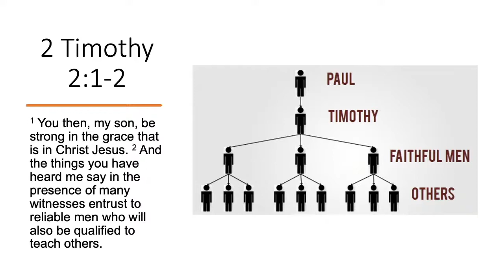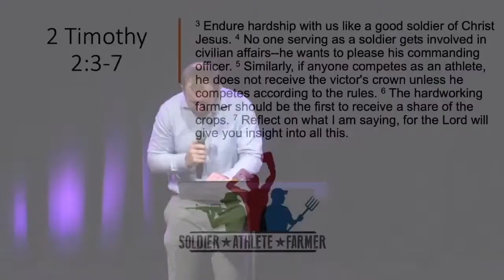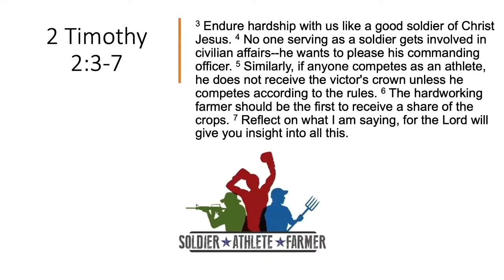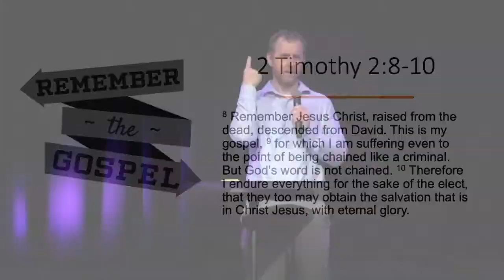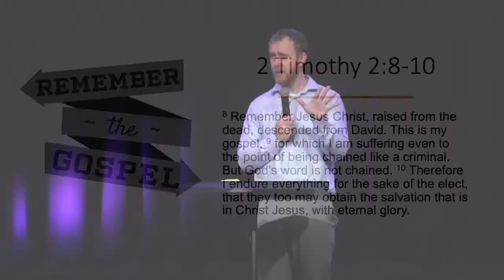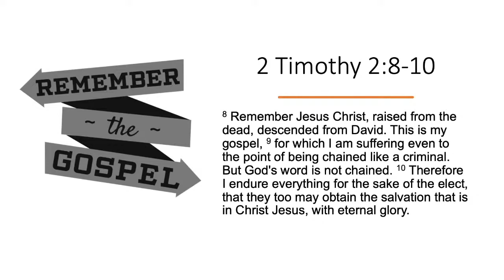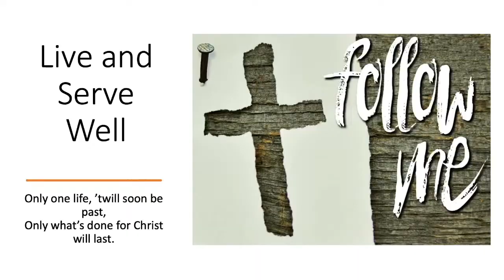Live & Serve Well // Chris Luthy